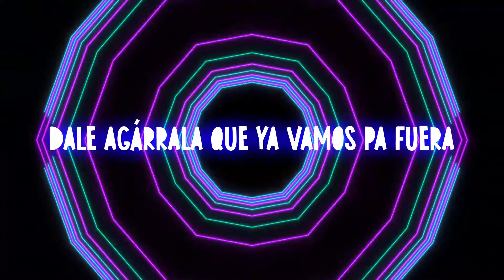Los Nota Lokos - Sexy Soltera │ Video Lyric 2021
SEXY SOLTERA LETRA
¿Dónde están las sexys solteras? (Sexys solteras)
Y los pibes bien borrachos (ay)
Dale, agárrala que ya vamos pa' fuera
¿Dónde están las sexys solteras?
Y los pibes bien borrachos
Dale, agárrala que ya vamos pa' fuera (Nota Lokos)
Ella no pierde, ni bebe; ella solo mueve
Va a la discoteca y hasta abajo ella mueve
No grita, ni llora; sale los jueves
Y se quita la ropa cuando bebe
Si ella quiere zum, en la pista yo le caigo
Que la monte y que la lleve y la arranco pal' cuarto, uh
Anda, háblame, grítame, dime algo, uh
Hoy vas a explotar como petardo (Nota Lokos)
¿Dónde están las turras que le gusta el zum?
¿Dónde están las turras que le gusta el zum? (Zum, zum)
Zum, zum, zum, zum, ¡ay! (Nota Lokos)
Siénteme; si quieres algo, miénteme
Si me deseas, tiéntame
Vamo' a ver queé dices, invítame
Dale, vamo' pa' tu cama; aprovóchame, dale
Nota Lokos, y yo pregunto
Zum, zum, zum, zum
Zum, zum, zum, zum (Nota lokos) y yo pregunto

© Magenta Discos ©